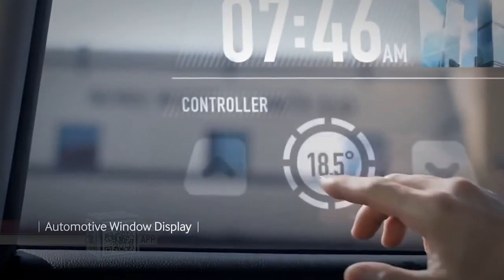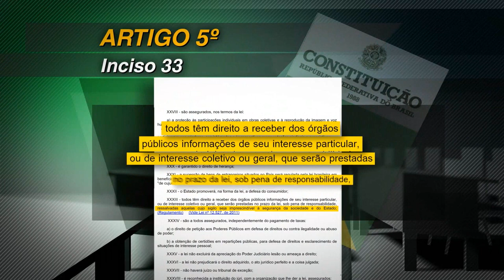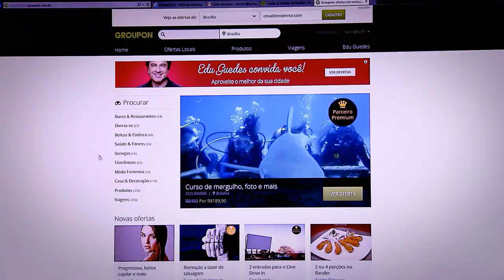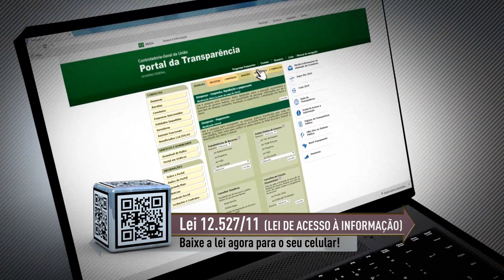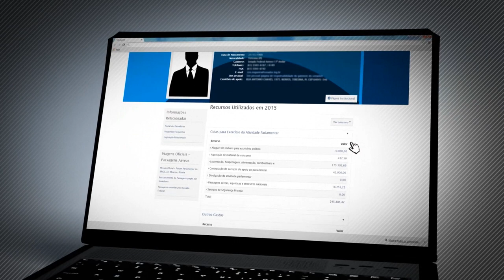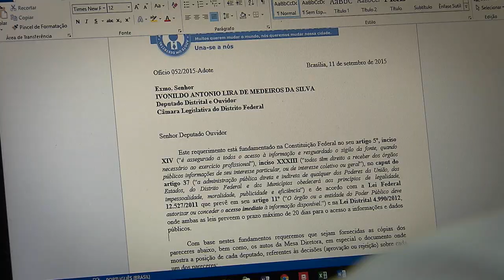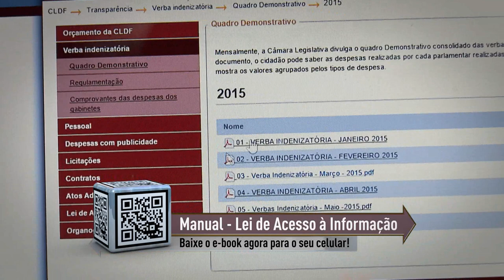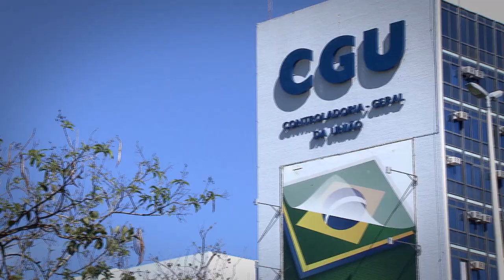Antes & Depois da Lei #39 - Lei de Acesso a Informação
Nesta semana o programa Antes & Depois da Lei, produzido pela Coordenadoria de Rádio e TV do STJ aborda a Lei de Acesso à Informação.

A Lei permite ao cidadão o acesso aos gastos e investimentos da administração pública. E só chegou nesta década mesmo sendo um direito garantido na Constituição Federal de 88.

O programa vai mostrar como era antes da legislação e principalmente, na época da ditadura, quando as informações públicas eram segredo de Estado.

E depois da lei, a criação dos portais de transparência de órgãos públicos que vem aproximando a população da administração do país.

Nossa reportagem traz relatos de pessoas que estão sim de olho e que também fiscalizam as contas públicas.